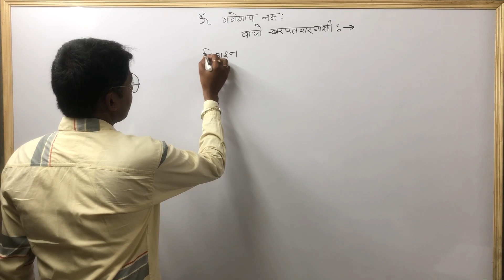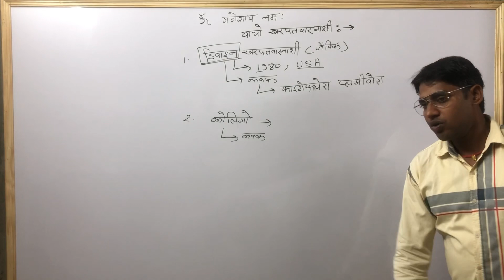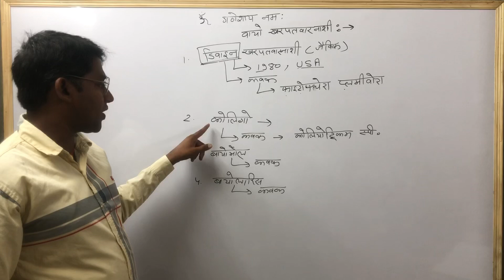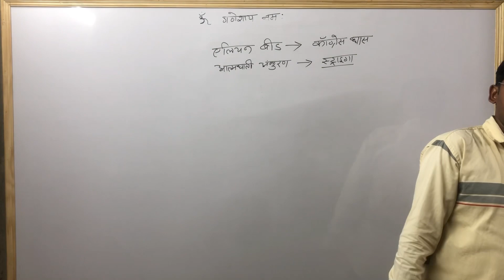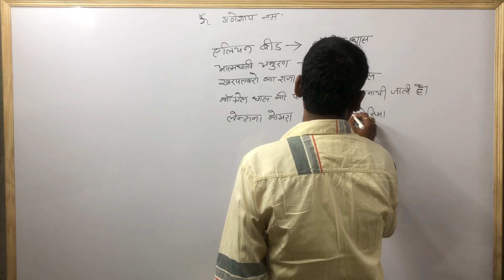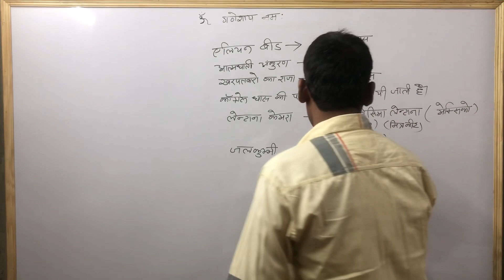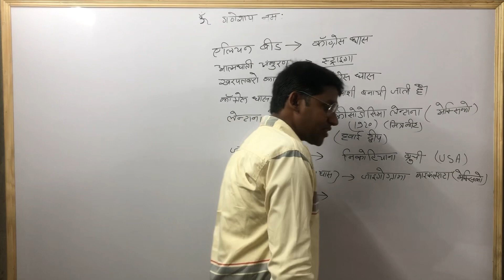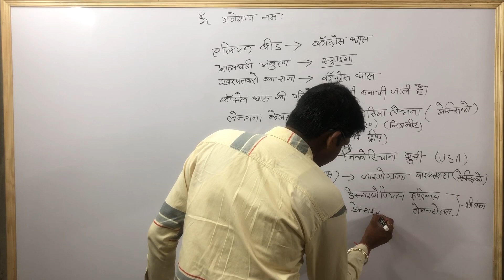खरपतवार-04।(Weed-04)।11th & 12th Agriculture/JET/ICAR/Agriculture Supervisor। by-Brij Lal Kantiwal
खरपतवार-04।Weed-04
By-Brij Lal Kantiwal
JET/ICAR/Agriculture Supervisor/11th & 12th Agriculture/ All Agriculture Competition Exam
All the best for all Competition Exam🙏🙏👍👍